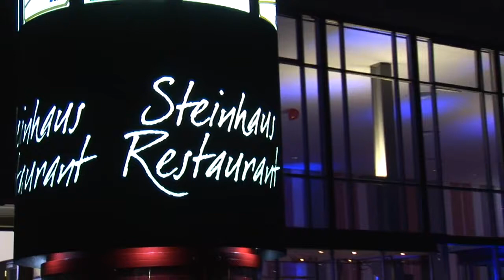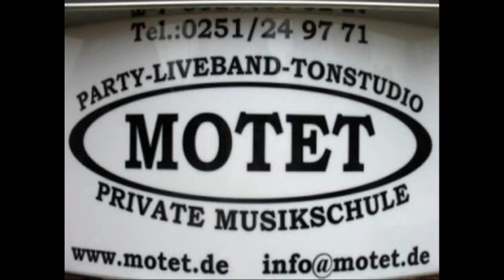Polnische Hochzeitsband NRW Polnische Hochzeit | Polnische Band | polnische Hochzeitsmusik | MOTET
Polnische Hochzeitsband Polnische Hochzeit Deutsch polnische Band polnische Hochzeitsband MOTET GbR POLNISCHE HOCHZEITSBAND Polnische Hochzeit polnische Band polnische Hochzeitsband My Way